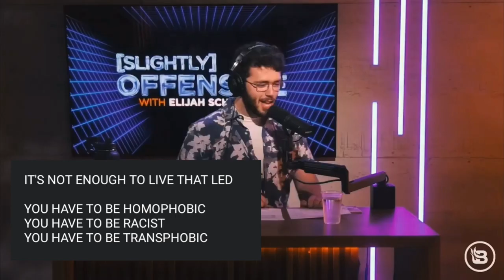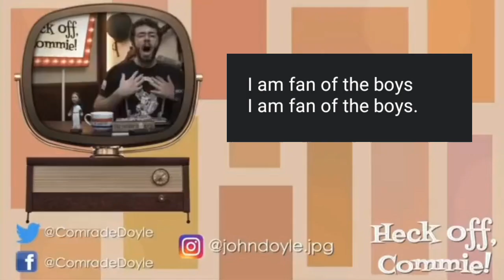John Doyle once said:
john doyle is a iconic legend.